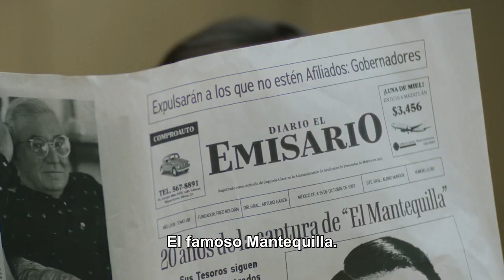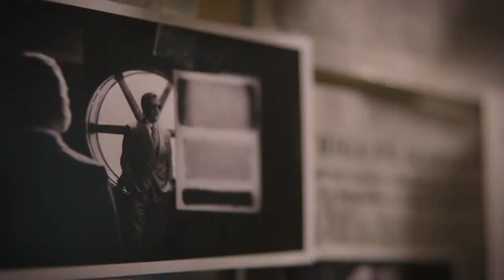El Mantequilla Trailer SUBTITULADO [HD] Star+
Únete al canal para recibir notificaciones de los próximos vídeos. SINOPSIS:-Hay personas que viven dobles vidas, él tiene miles.

ElMantequilla: Maestro de la estafa, estreno 13 de Septiembre. Solo en StarPlusLA.